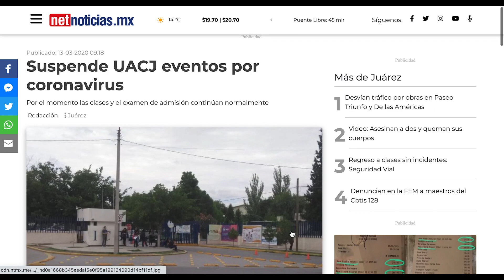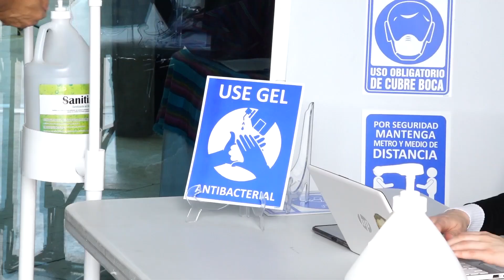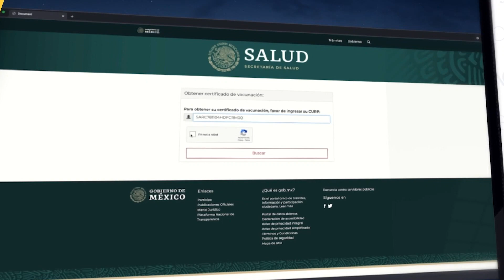Cronología de una pandemia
El horizonte se presenta prometedor, sabemos que transitando juntos podremos llegar a la meta. Somos una gran comunidad, somos UACJ.